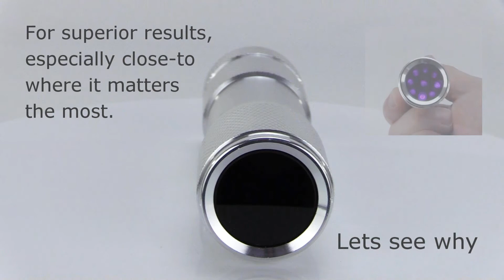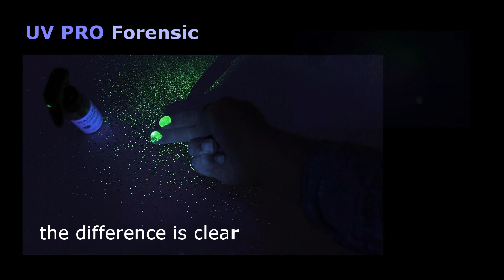GLOWTEC UV Forensic Torches Test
Demonstration of our new range of affordable UV Forensic Torches / Flashlights, including the UV PRO model with UV Filter.